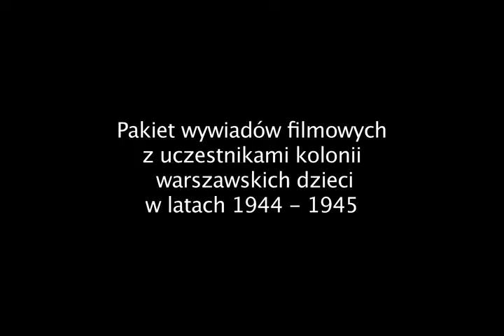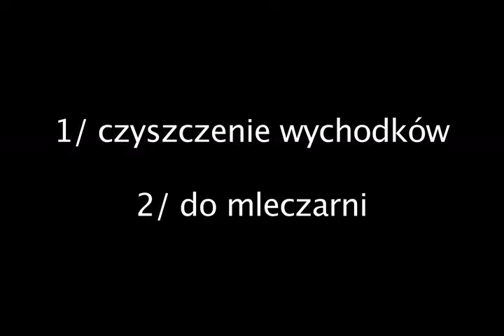Krzysztof Lerch mpeg4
Pakiet wywiadów zawierający wspomnienia uczestników wojennych kolonii warszawskich dzieci w Stoczku Łukowskim o ich pobycie w naszym miasteczku w latach 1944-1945.
Dotyka takich obszarów tematycznych, jak:
-Historia lokalna - Stoczek Łukowski w czasie II wojny;
-Opieka nad dziećmi w czasie II wojny;
-Teatr polski w czasie II wojny - działalność Ireny i Tadeusza Byrskich;
-Tradycje teatralne Stoczka Łukowskiego;
-Historia filmu dokumentalnego - Film "Gdzie jest nasz dom?"i jego twórcy.

Nagranie powstało podczas projektu realizowanego przez Miejską Bibliotekę Publiczną w Stoczku Łukowskim w partnerstwie z:
Burmistrzem Miasta Stoczek Łukowski
Miejskim Ośrodkiem Kultury w Stoczku Łukowskim
Towarzystwem Przyjaciół Stoczka Łukowskiego
Stowarzyszeniem Inkubator Kreatywności Społecznej
Klubem 50+.
Koordynatorka projektu – Agnieszka Barej

Dofinansowano ze środków Muzeum Historii Polski w Warszawie
w ramach Programu „Patriotyzm Jutra”